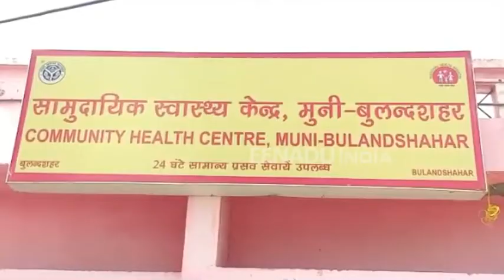बुलंदशहर : आग के हवाले कर दी गई गरीब मरीजों की दवा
बुलंदशहर :  अरनिया इलाके में स्तिथ मुनि सीएचसी में खुलेआम एनजीटी के नियमों को ताख पर रखकर अस्पताल के पास ही दवाईंयों को जलाया जाता है. इतना ही नहीं कई बार तो जो दवा एक्सपायरी नहीं होती हैं, वो भी वहां जलती देखी जा सकती हैं.